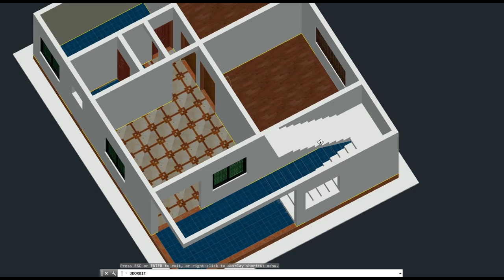দের কাঠা জমিতে সুন্দর বাড়ির ডিজাইন